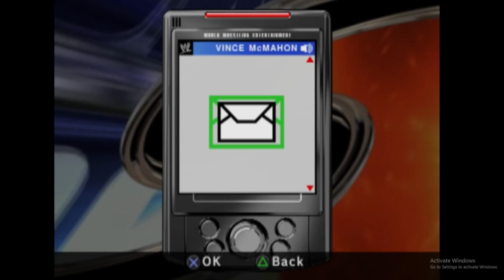THATS GOTTA BE KANE | SVR 2007 GM MODE | Ep 1